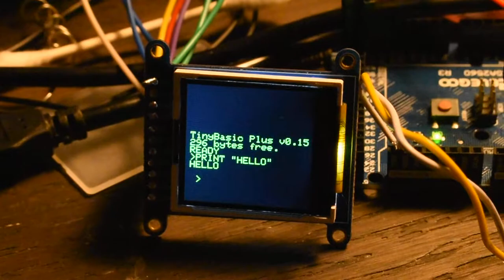Mini Arduino BASIC Computer with CardKB on an ST7735 1'44 128x128 Color OLED Screen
I modified the code from kodera2t's tinyBASIC_OLED folder to recieve input from the M5stack CardKB. Whenever I use the backspace key, the program acts somewhat wierd. I may get around to fixing that eventually. Link to the code